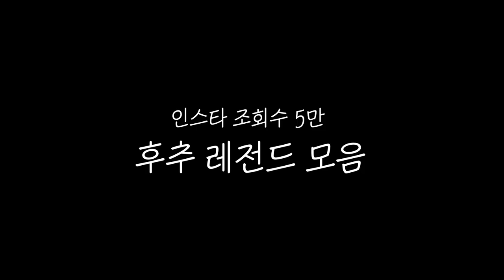삐약삐약🐥 아기고양이 후추 레전드 모음집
저는 앞부분에 나오는
후추 귀닦는 영상이 제일 좋아요!

- ✉️팬 사서함: 수원시 영통구 삼성로 11, 208동 1602호
- 📼방송 LIVE : 매주 금요일 밤